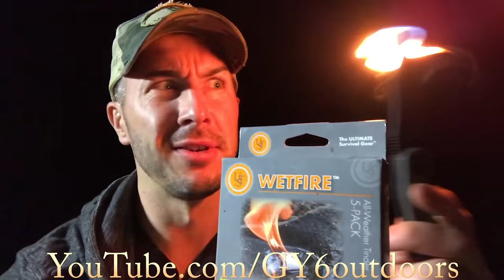Amazing Mountain Lion Footage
EXTREMELY RARE footage of a Cougar guarding it's Elk Meal. This Elk is being guarded for long term food source for this Cougar. You can clearly hear another Mountain Lion trying to partake in the meal and this Cougar is not having it!
Hope you enjoy this incredible Mountain Lion Footage.
Special Thanks goes out to MontanaMaaike on Instagram
) he and I discussed this idea to turn a bunch of his Cougar Trail Camera Footage into one enjoyable video for you all to see. I hope you enjoy it as much as I do. CLICK that "LIKE" button and Share with a friend if you want more videos like this on my Channel.
🔆FAN SUPPORT🔆
Fan Support is KEY to the future growth of GY6outdoors, if you're enjoying the content, head over and support even $1 per month helps more than you know and adds up when we get enough people doing their part. THANK YOU to those that already have🤙🏼
Cameras I  use:

Microphones used:

***GY6outdoors content is Copyright of GY6 Outdoors LLC 2021